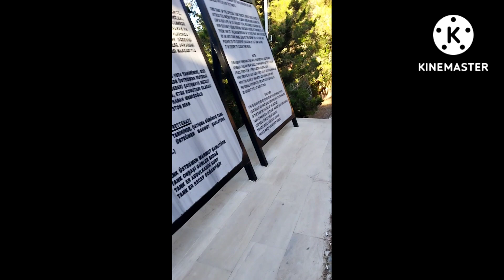BEŞ PARMAK DAĞLARI ⛰️ TARİHİ TANK 🪖خزان تاريخي. جبال بشبرماك